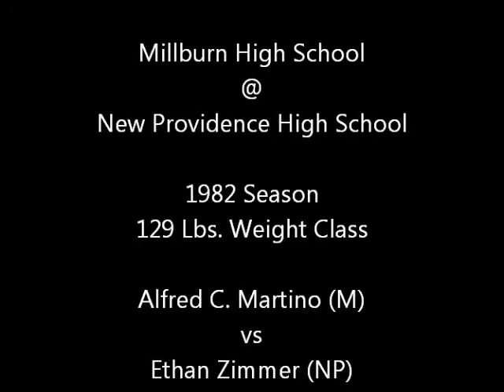1982 NJ High School Wrestling Match: Alfred C. Martino (Millburn) vs Ethan Zimmer (New Providence)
2024 Copyright Alfred C. Martino
Alfred C. Martino (Millburn, NJ) vs Ethan Zimmer (New Providence, NJ)
1982 Season - 129 lbs.
Suburban Conference Championship at stake

Alfred C. Martino